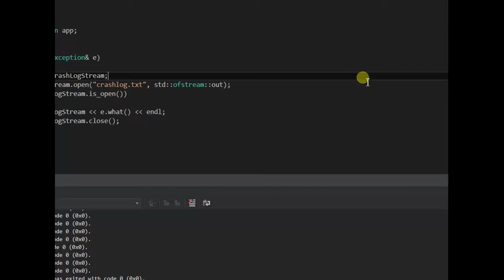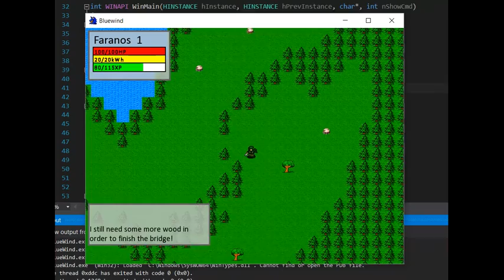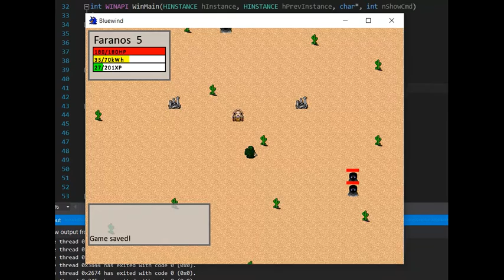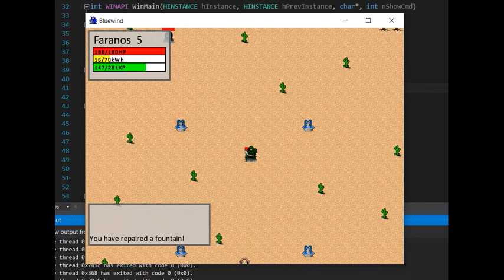BlueWind - 2D Adventure Game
Final project in TDDC76: Programming and Datastructures.